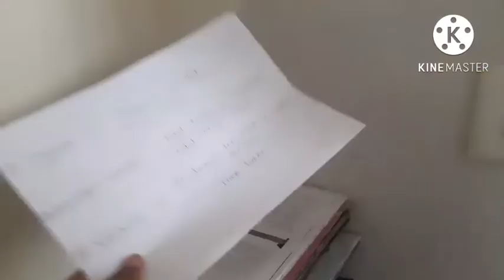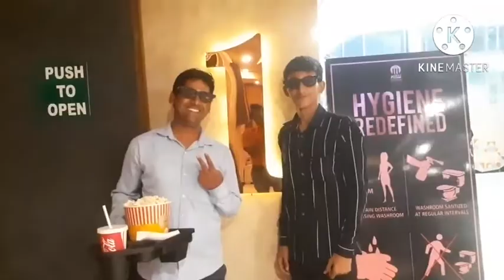My father gifted me to watch VR in 3D 🎥🎬 || MIRAJ CINEMAS